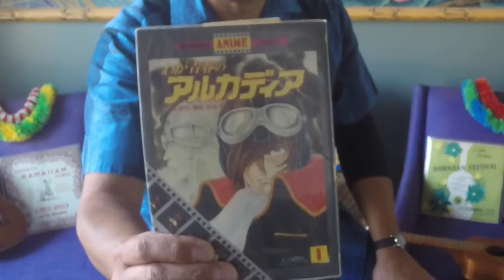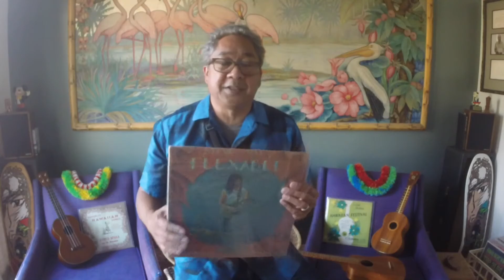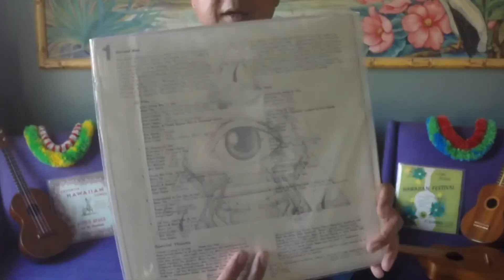Skateboard Show And Tell Adrian Demain My First Model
Chatting about my first pro model for Lester Kasai's company, House Of Kasai, during Instagram Live Stream Lockdown Luau show #33 on 11/1/20.